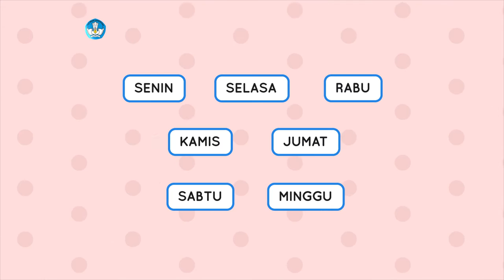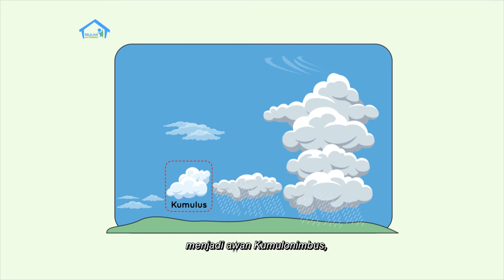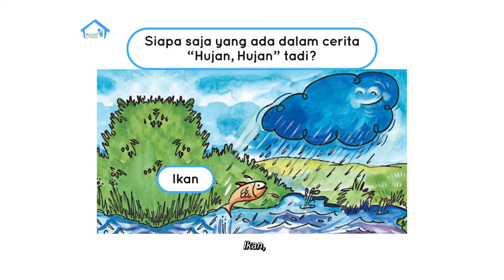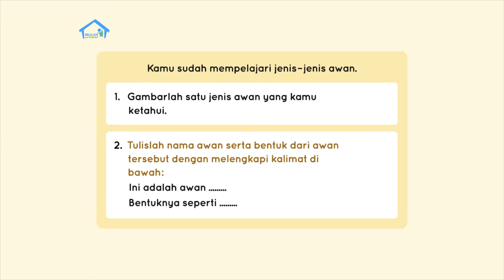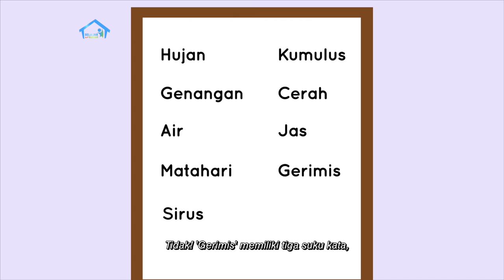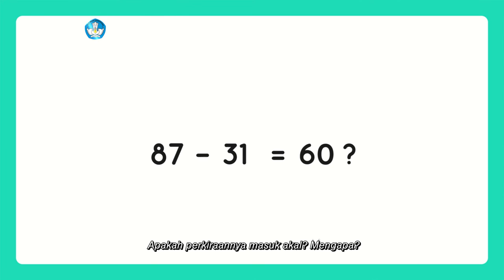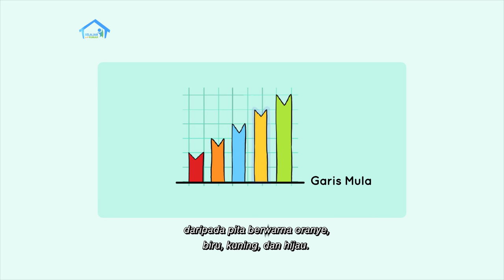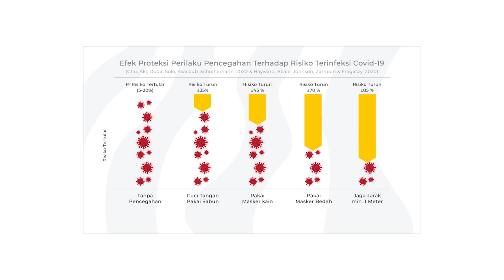BDR | SD Kelas I | Episode 51 - Jenis-jenis Awan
Kakak dan Adik akan membaca cerita berjudul “Hujan, Hujan” dan menulis kosakata baru dari cerita tersebut. Adik baru tahu bahwa awan memiliki banyak bentuk dan nama. Yuk, kita gambar awan bersama-sama! Pada episode kali ini kita juga akan belajar menghitung jumlah perkiraan dengan menggunakan telur. Ternyata kata “telur” terdiri atas dua suku kata. Kira-kira benda apa lagi ya, yang memiliki dua suku kata?

Kunjungi portal Rumah Belajar di
Web: belajar.kemdikbud.go.id